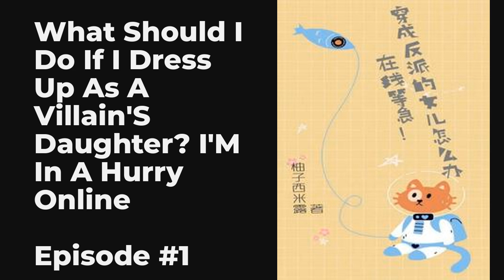What Should I Do If I Dress Up As A Villain's Daughter? I'm In A Hurry Online EP1-10 FULL | 穿成反派的女儿怎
00:00:00 Chapter 1: Oh Huo, You're Going to Die at the Beginning
00:01:33 Chapter 2: I Am Just His Burden
00:01:44 Chapter 3: Miss Ning Suffers from Stress Reactions
00:01:56 Chapter 3: I Suspect She Has Separation Disorder
00:02:09 Chapter 4: Do 5-year-old Children Love Such Bloody Animations Now
00:02:23 Chapter 5: I Can Accept Dad Not Loving Me
00:02:35 Chapter 6: Are You Crazy
00:02:46 Chapter 7: Sorry
00:02:57 Chapter 8: He secretly put on makeup for me
00:03:09 Chapter 9: Welcome Home

Intro:

Huo Guining enters a novel, and the task given by the world of the novel is to prevent the plot from collapsing and influence the villains, otherwise they will disappear forever in this world. Regarding this, Huo Guining said that there is no problem. There is no problem that adults cannot solve, and if it's not a big deal, he can kneel down and call him dad.But Tiandao didn't tell her why she would dress up as the daughter of the villain!Destroy it, really. As an 18-year-old child, how should she play the role of a 5-year-old cub and call out the villainous dad.However, the Heavenly Way tormented her too much, so she tried to stop the legendary cruel villain and said, "Dad! I am your own daughter who has been separated for many years!"Huo Xiaozheng said, "Let's destroy it. I'm tired of scheming and fighting, and I have a daughter who is a sand sculpture."But keeping it, Huo Xiaozheng became angry. No matter how much sand sculpture, this is also her biological daughter. He doesn't allow anyone to look down on her!Huo, Hu, and the villainous family said, "You're right!"Huo Guining: Is it a bit satisfying to have the days of rehabilitating the villains and being redeemed?

You are listening What Should I Do If I Dress Up As A Villain's Daughter? I'm In A Hurry Online Episode 1 chapter 1 to 10